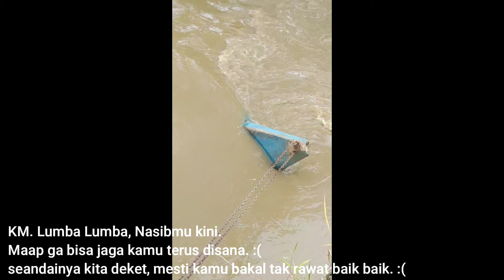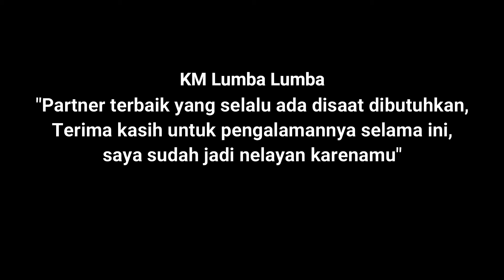Trip Terakhir Bersama KM Lumba Lumba (Trailer) | Sabtu Minggu Mancing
Selamat siang gaes.
kali ini video saya terakhir trip make KM lumba lumba, perahu yang paling sering nemenin saya ngtrip kalo lagi liburan ke kabupaten Sorong. salah satu perahu yang paling banyak ngasih pengalaman caranya memancing. :(

kemaren barusan dapet kabar kalo perahu kami ini tenggelam dan terseret arus kali, karena hujan deras. doakan semoga cepet di evakuasi biar ga ganggu jalur perahu lain.

divideo ini saya ngtrip di sekitar pulau senapan, pulau Baam, jefman dan teluk seputar kalobo. hasilnya lumayan banyak. tetap dukung channel saya dengan cara Subscribe, like, comment, dan share. masukan kritik dan saran juga yo boleh.